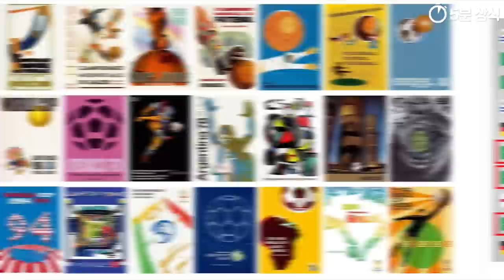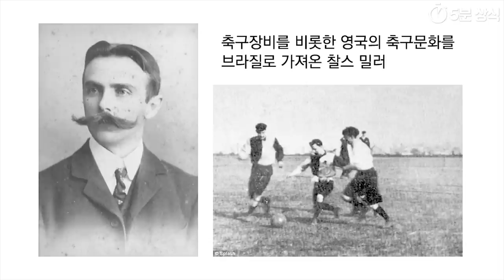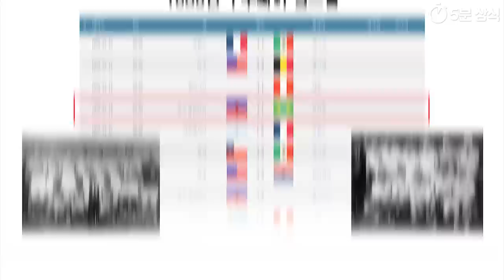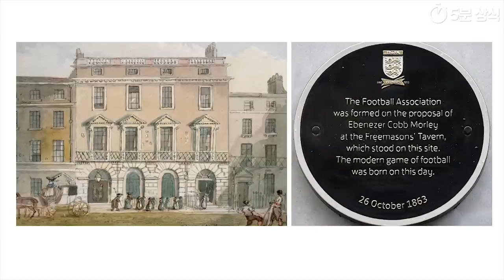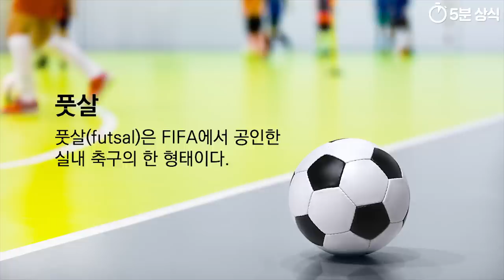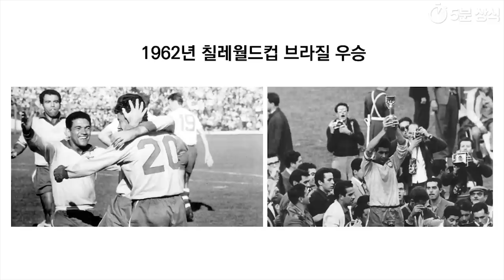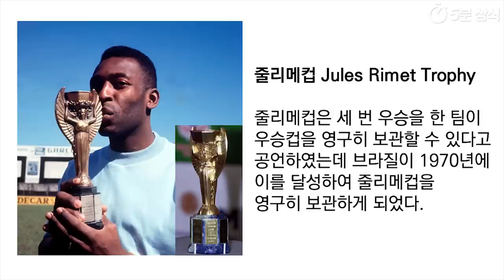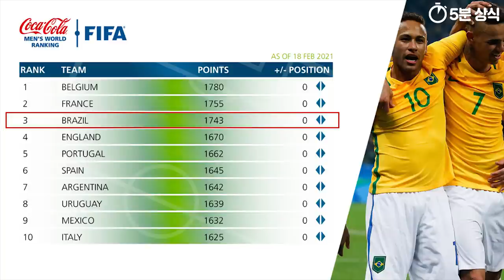브라질 축구 역사와 축구 강국이 된 이유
(한국어 자막)

브라질은 도대체 언제부터
이렇게 축구강국이 되었을까요?

1958년 스웨덴월드컵을 앞둔 시점에
나타난 한 소년은 브라질축구는 물론
세계 축구역사를 바꾸게 되죠.

영상 내 일부 일러스트는
일러스트 작가 : 반달달